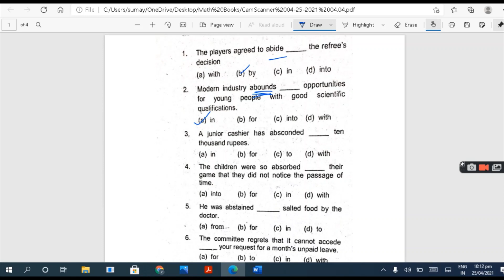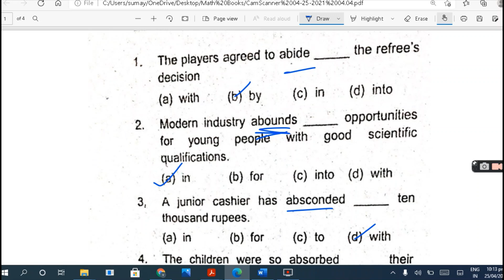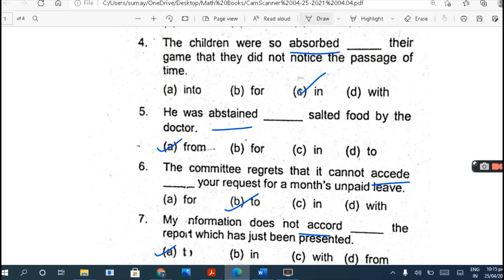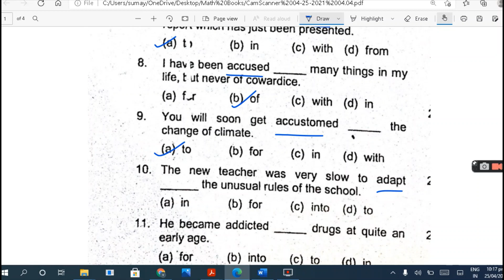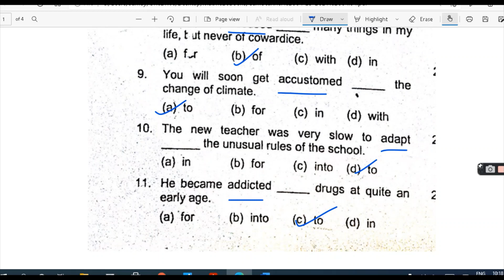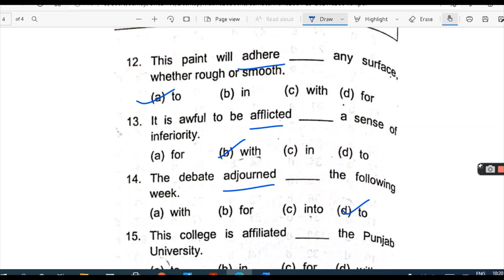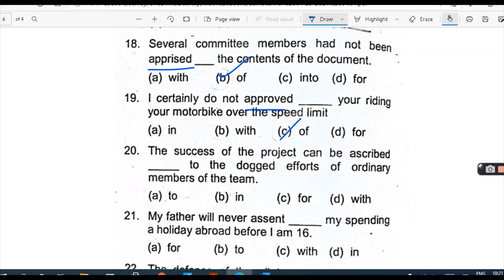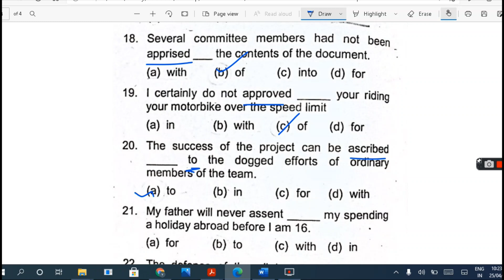MOST important Prepositions for Siba test /Sts test / Spsc Test / Fedral Test /Nts Test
Class 5

Class 4

Class 3